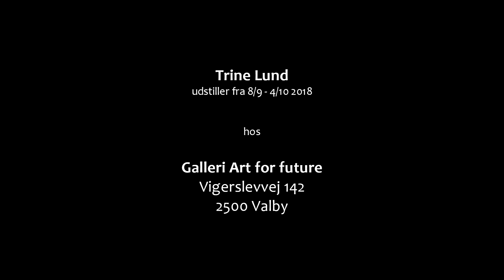Trine Lund i Valby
Fernisering medTrine Lund i Galleri Art for future i Valby.
Her fortæller kunstneren om sine malerier fra ferniseringen 8. september 2018